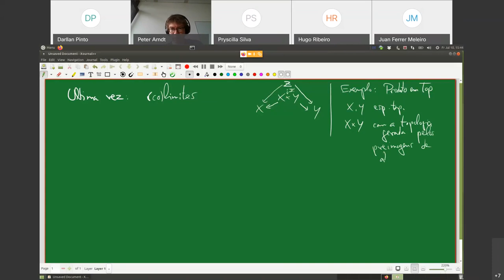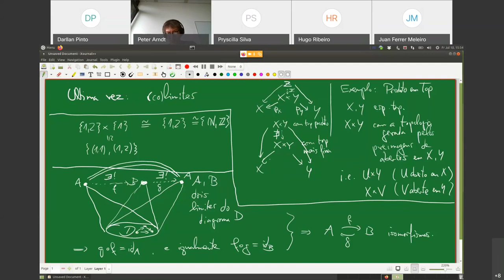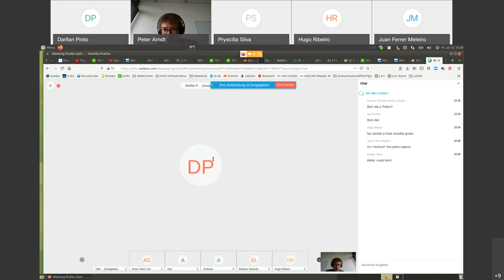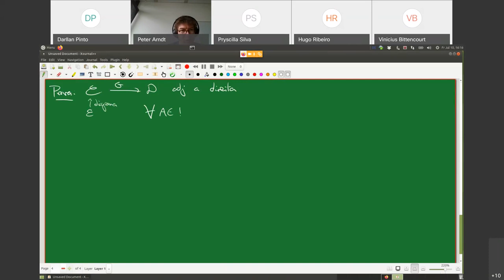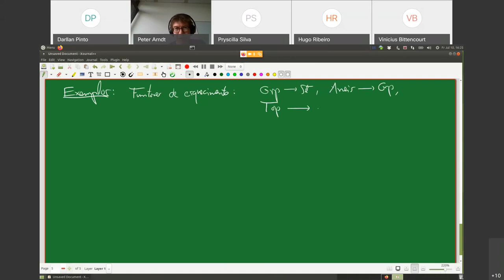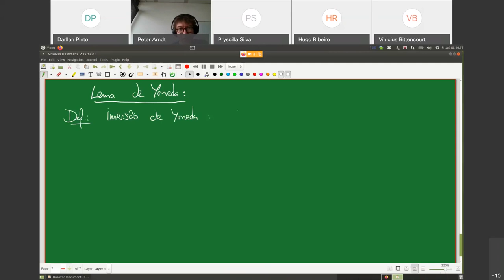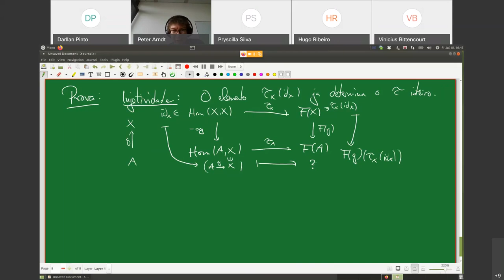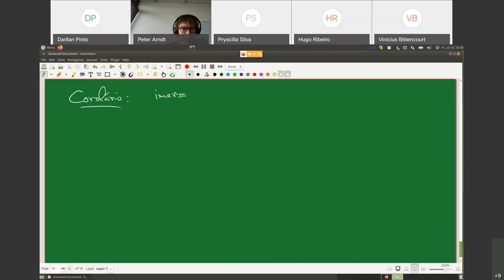Álgebra Categorial 06 - Peter Arndt - Grupo de Lógica, Conjuntos e Topologia - IME-UFBA